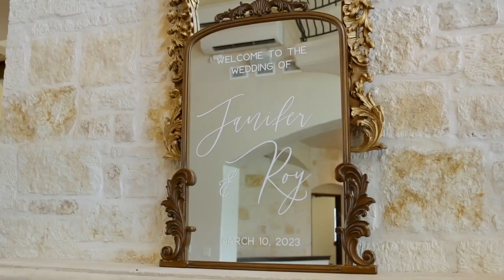Janifer & Roy - Garey’s House, Georgetown Wedding Highlights Video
SyncID:
MB01UZRSGZYHOJR
MB01YRKDXTCD0ON